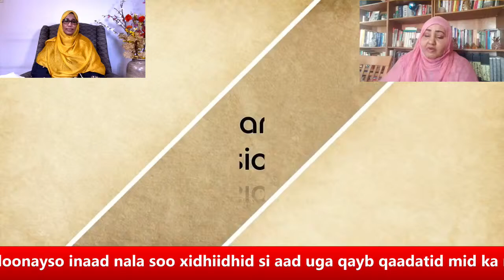Mme Zeinab Ismael Ahmed iyo Mme Saada Fouad Houssein.